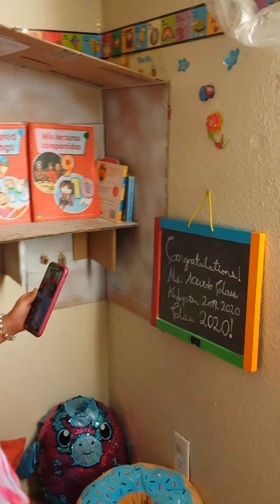Kindergarten Culmination 2019-2020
Genesis Presenting her last Project.